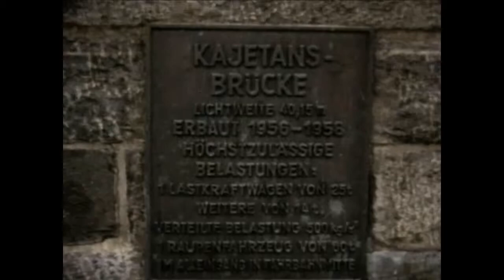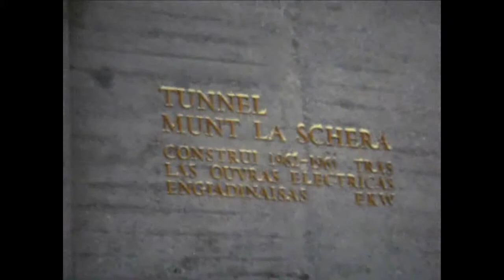1972 Feb, Bormio, Skifahren